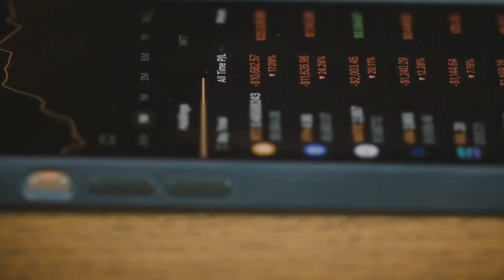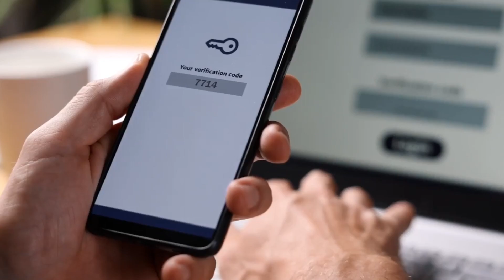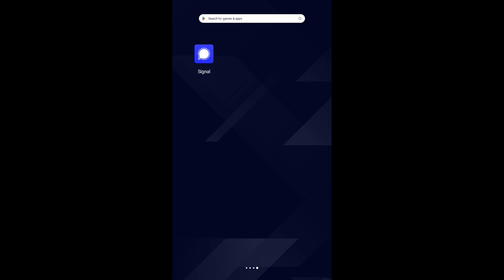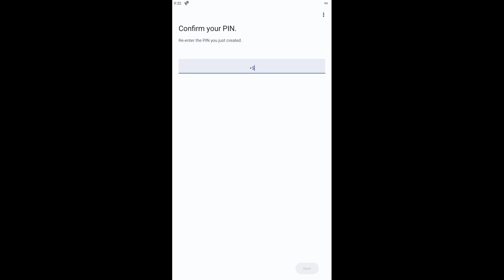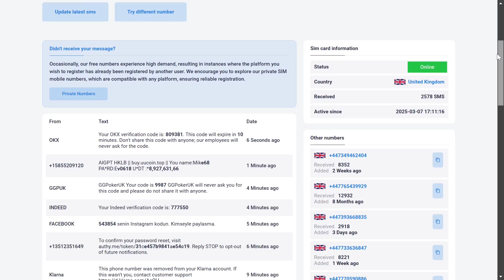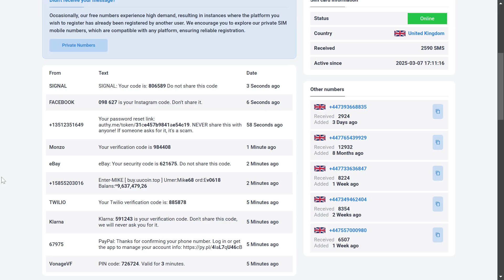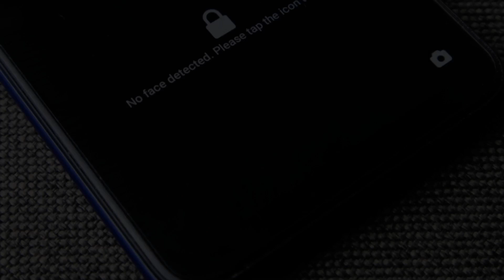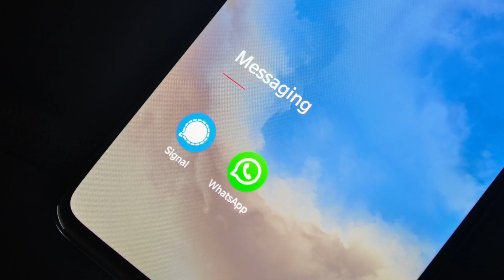🌐 How to Use Temporary Phone Numbers for Online Registrations | Stay Private & Secure! 📱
In this video, we explore how you can easily and anonymously create accounts on popular platforms such as Instagram, WhatsApp, Telegram, Signal, Facebook, TikTok, Amazon, and eBay using temporary phone numbers. If you value your privacy and don’t want to share your personal phone number during registration, this video will be helpful for you. 📱🔒

We will show you three reliable websites for obtaining temporary numbers: Temporary Phone Number, Anonym SMS, and Receive SMS Online. These services allow you to receive verification SMS messages without revealing your personal number. 📩

In the video, we will guide you through the registration process on apps like Signal, Instagram, and Discord using temporary numbers. We will also explain how to choose the newest numbers to reduce the risk of using numbers that have already been used. 🌐✨

Finally, we will discuss tips for securing your account after registration and explain why it’s important to remove the temporary number from your profile. 🔒✂️

0:00 Introduction
1:19 Temporary Phone Number
3:29 AnonymSMS
5:30 Receive SMS Online
6:43 Conclusion and notes